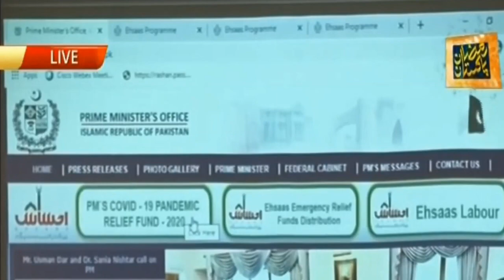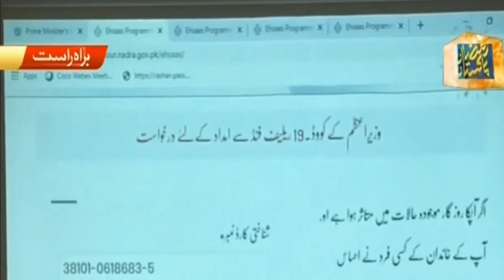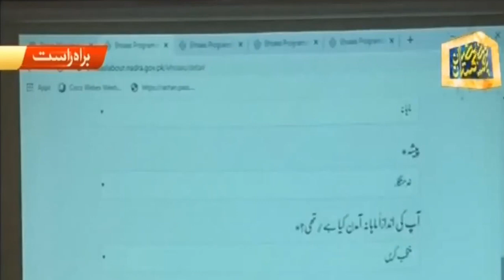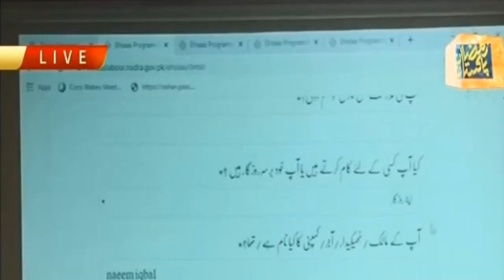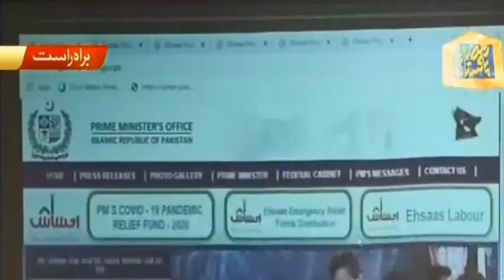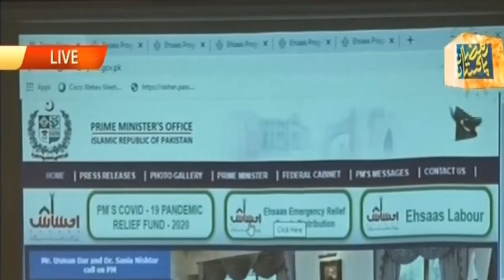Ehsas Cash Program | Unemployment people Apply | Berozgar Log Foran apply kren | بے روزگار لوگ فورا